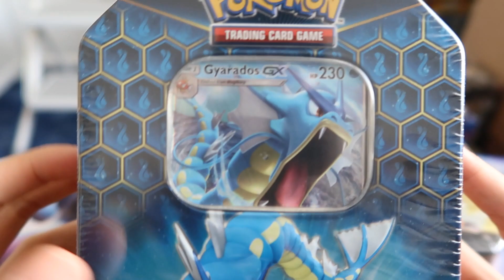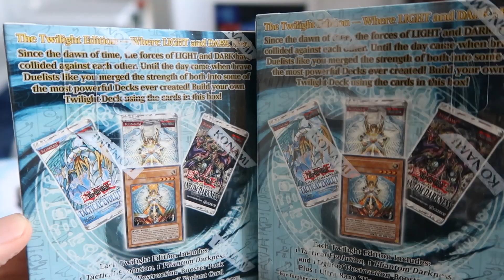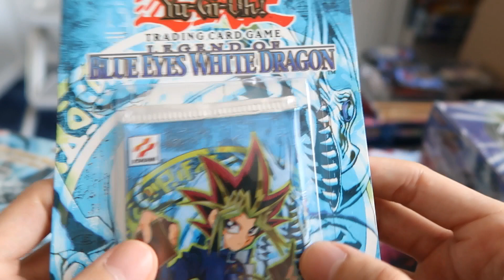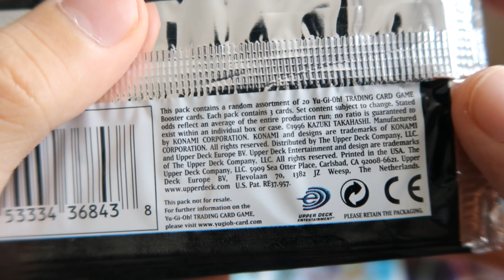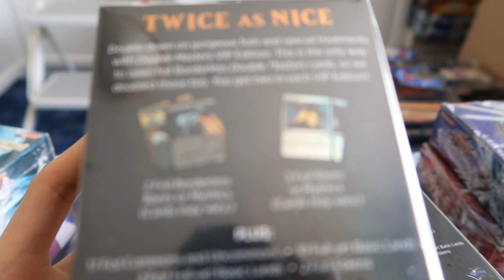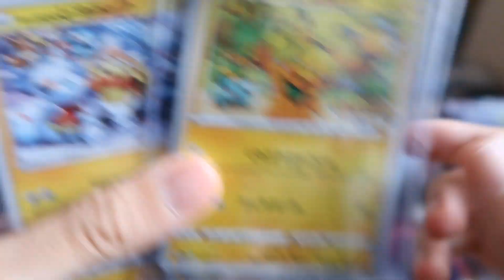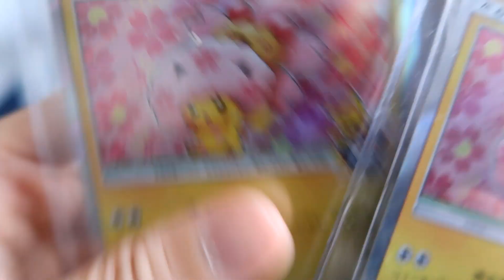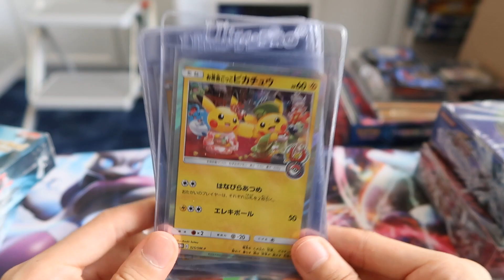Investments? - 10'000 CHF in Pokémon und Yu-Gi-Oh Sealed Produkte! | Pokemon Schweiz 🇨🇭| Spielkojote